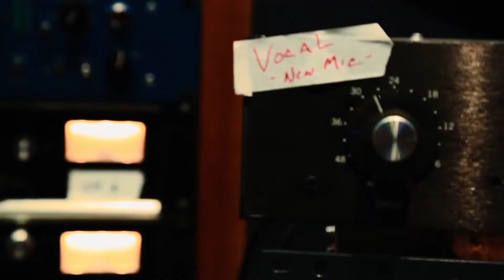Maroon 5 "Denim Jacket" (Music Video)